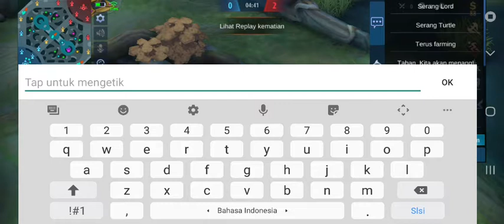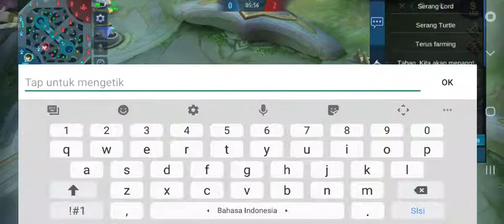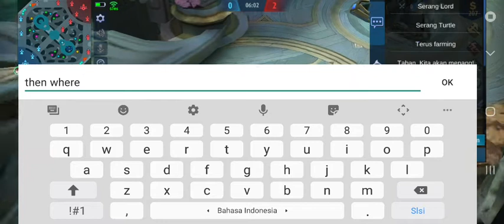1v1 using Gusion | Mobile Legends:Bang Bang